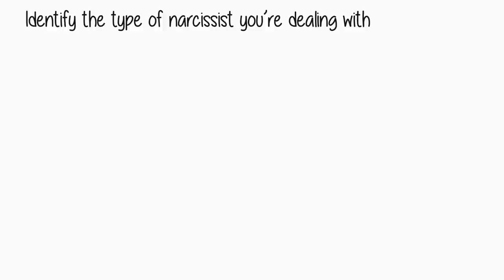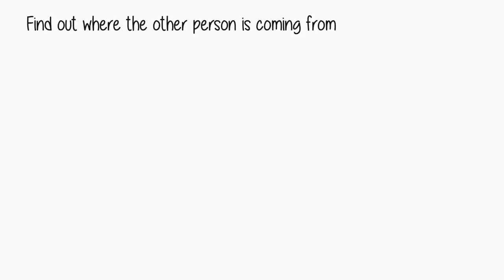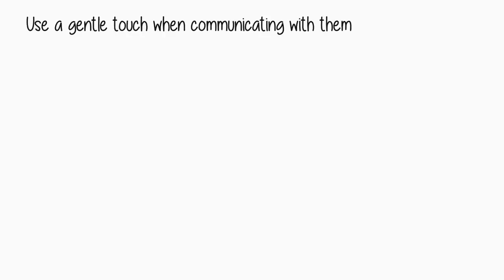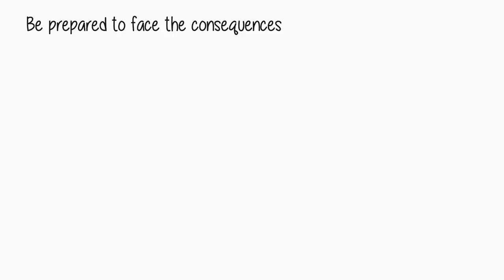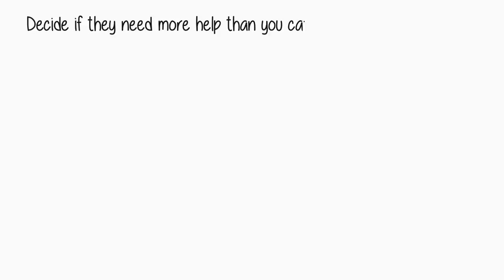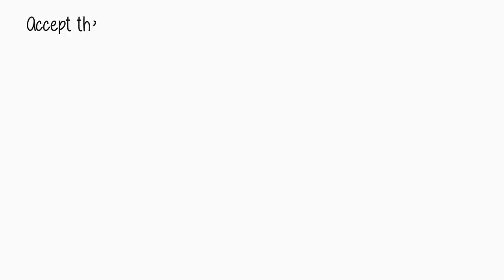10 Ways to Deal With a Narcissist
Identify the type of narcissist you are dealing with. Researchers categorize narcissists into two categories. Grandiose narcissist and vulnerable. Grandiose narcissists have high self esteem, believing they are better than everyone else. Vulnerable narcissists have low self esteem that they are compensating for. To deal effectively with a narcissist, figure out their back story, create a healthy boundary, recognize toxic behaviours and abusive signs.

Script: Victoria Fong
Voice Over: Lily H

Communication Managers: Priscilla C, Nicole P.
Project Manager: Erin Bogo
Producer: Psych2Go